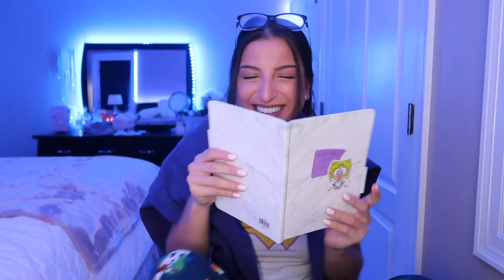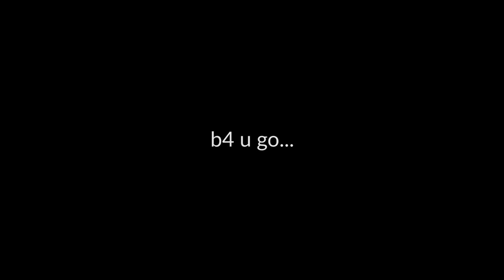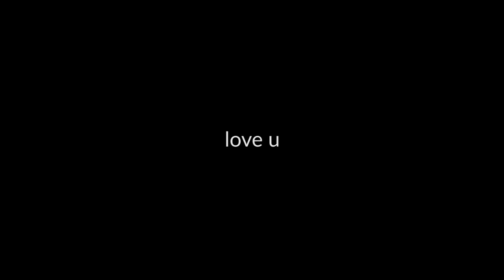we need to talk | giuliana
happy wednesday :)

this was sooooo long overdue.

also HUGE shout out to Phillip Unke who created the main backtrack for this vid!